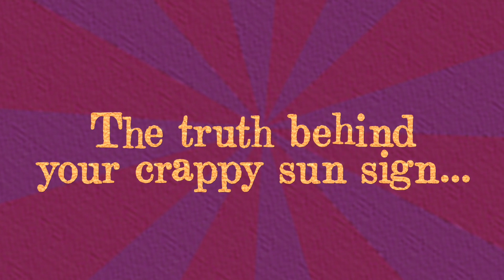The truth about Libras in astrology and the zodiac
Bad Birthdays, the Truth behind Your Crappy Sun Sign. These are REAL horoscopes for anyone who is irritated by the disconnect between REAL LIFE and the perky promises and mindlessly cheerful affirmations that apply to sun signs. In truth Libras are trendy, vain, and incapable of making a decision.